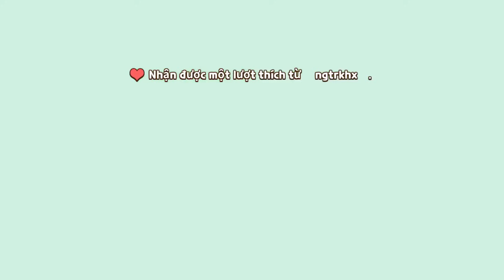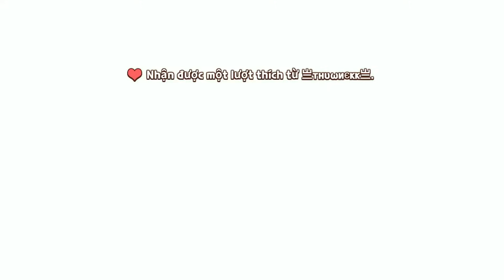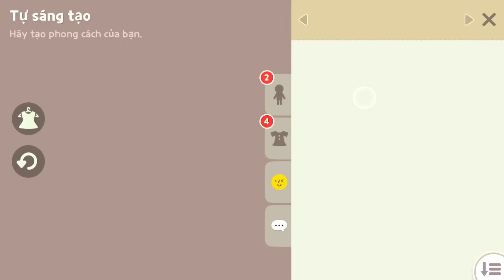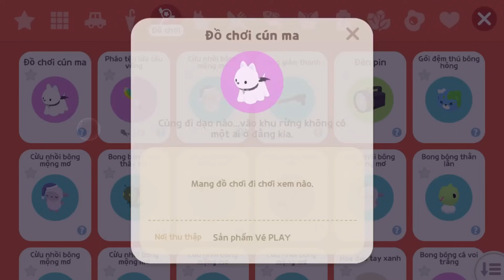Mình Đã Nhận 1250 Kim Cương , Lồng Đèn Cá Chép , Vvip Mùa Hồn Ma Nhỏ Dạo Chơi | Play Together